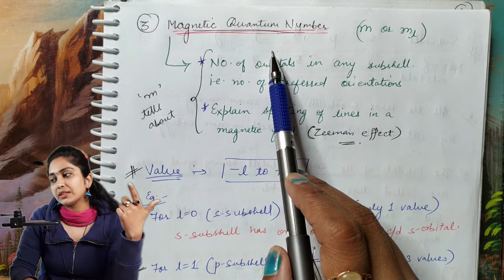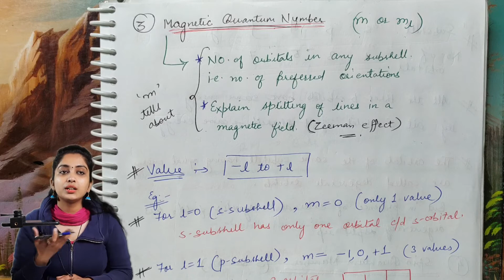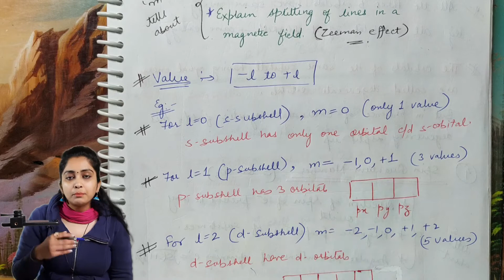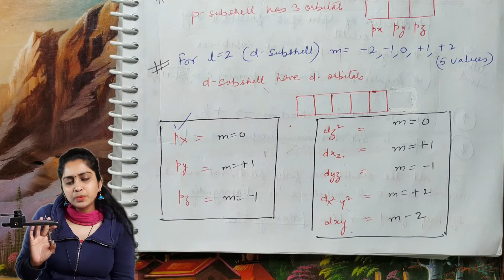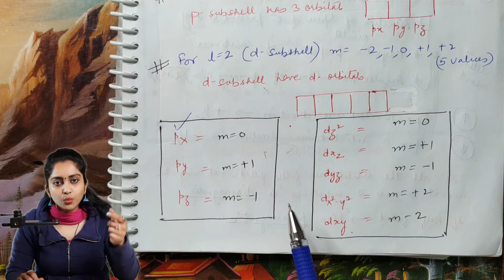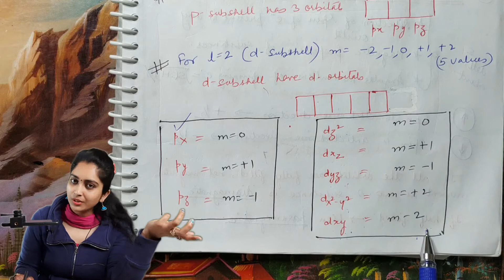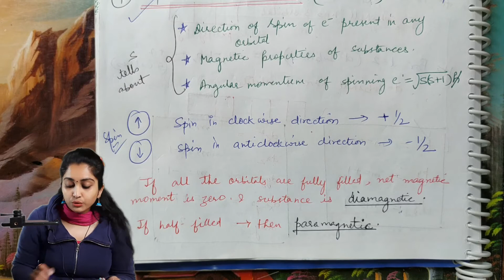Structure of Atom | Class 11 Chemistry | Ch 2 | Part 14 | Chemophilous Lorika | JEE , NEET , CBSE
This lecture is a part of the Class 11 Chemistry Series continuing Structure of Atom (Chapter 2) for CBSE, NEET, IIT and other exams which will cover complete chapter.